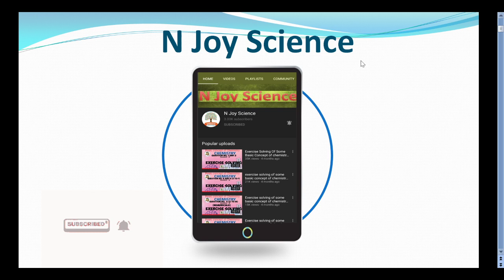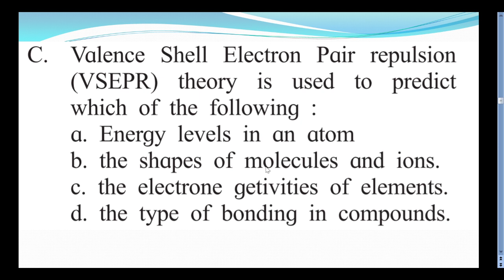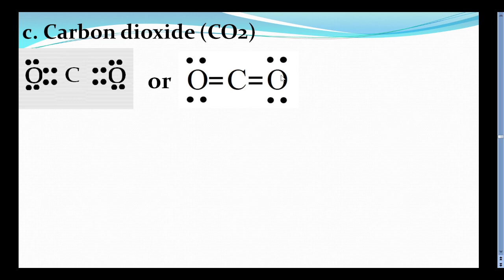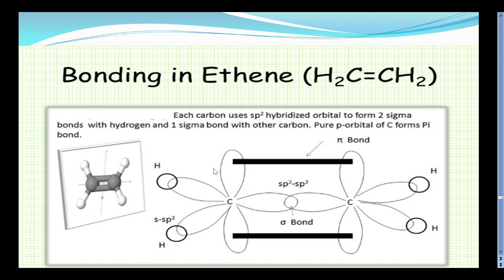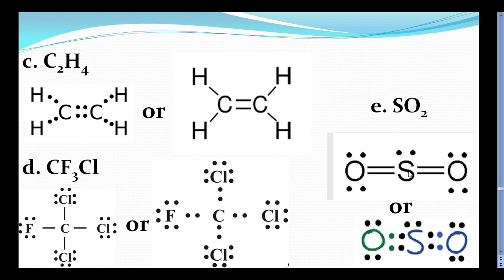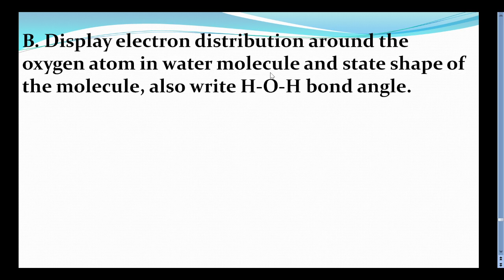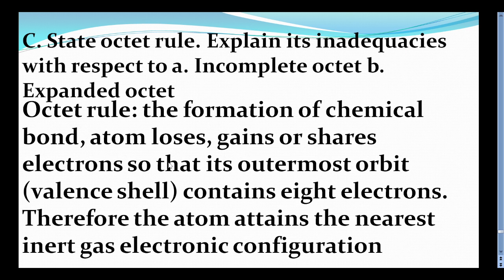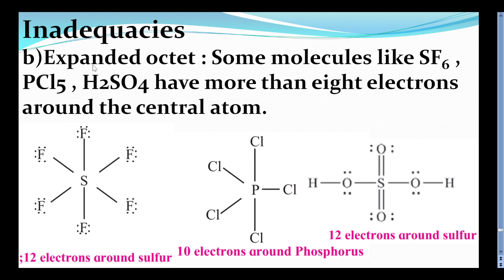Exercise solving of Chemical bonding Question 1 to 3 (A to C)